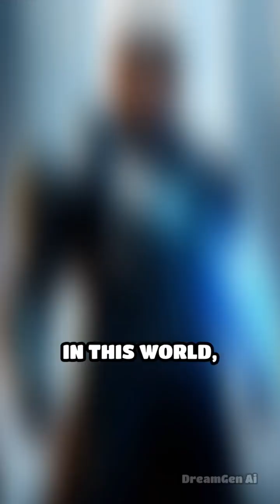What If Motion Created Invisible Shields?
Imagine if every step you took generated a protective field! How would our lives, cities, and relationships change? Explore this mind-bending scenario.